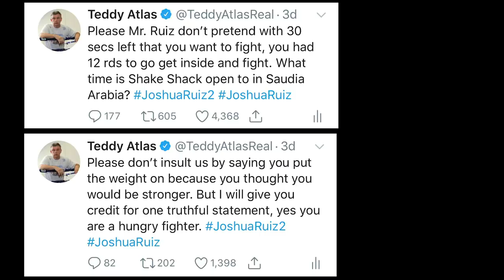Teddy Atlas on Tweets About Andy Ruiz - "How Can I Disrespect Him When He Didn't Respect Himself"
Teddy Atlas discusses his tweets about Andy Ruiz in lead up to the Anthony Joshua rematch and following the fight.